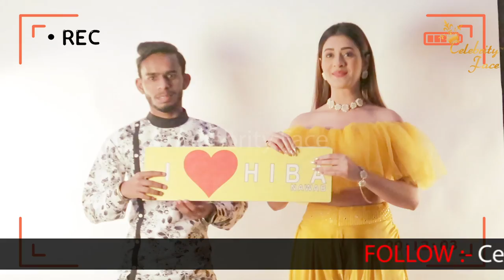Actress Hiba Nawab Welcome at Celebrity Face Delhi | jija ji chaat par hai | Sab TV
To Meet Hiba- WhatsApp ur 3 pics and name to 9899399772 or 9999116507